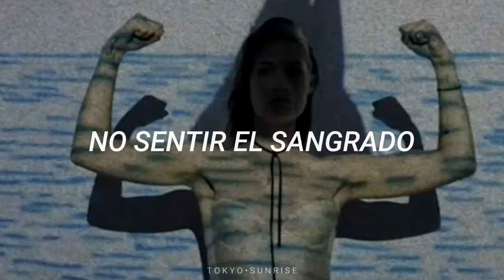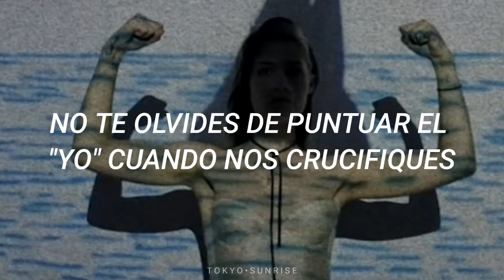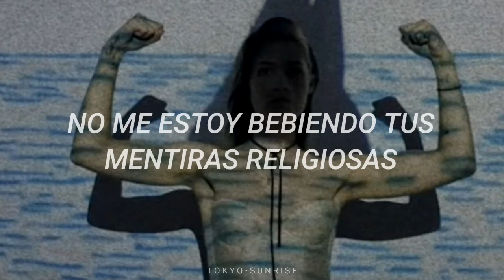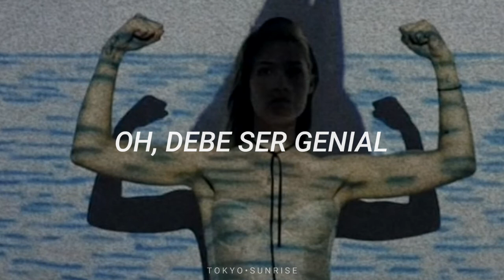Lauren Ruth Ward - Must Be Nice (Sub. Español)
Lauren Ruth Ward - Must Be Nice del álbum VOL. II Subtitulada en Español.

Puedes ver el álbum VOL. II en español completo aquí!

LYRICS
(1, 2, 3)
Must be nice
To be able to choose
What is best for me, and more importantly
What's best for you

Oh yeah, must be nice
To have a supported plan
Why do you think you're always right?
Oh, that's right
You're a straight white man

I said that must be nice
To be assured and calm
You walk right into the room
Everybody takes a seat in your palm
Not me, babe

Shit, ah!

It must be nice
To not feel the bleed
You can't relate, puritan masturbation
You come in your sleep

Oh, to stand when you pee
Oh, why don't you stand up at the border
Instead of power-trippin' minorities

Must be nice
To have all the money in the world
Sad for you, your priorities are warped
You can't even get a girl

Must be nice
To have all the power
Oh, but don't loose the key to the patriarchy
Then you'll just be a coward

Must be nice
To have an education
Don't forget to dot the i
When you crucify us for our lesser situation

To sit back, relax, and follow
If you don't understand what I'm sayin', man
You are the problem

It must be real nice, babe
Must be nice
Oh sweetheart, yeah, it must be fuckin' nice

Oh, I don't mean to patronize the patriarchy
But I'm just sayin', yeah, I'm just singin'
Yeah, I'm singin'

Must be nice
Hey, it must be nice
Oh, it must be nice
It must be nice, yeah

Female is the futuristic way of thinkin'
Don't call me a static or say I'm wishful thinkin'
Ain't drinkin' your Kool-aid of lies
Won't hide or abide by the rules only made for and by rulers, yeah

We fight then we cry
Then we fight, then we cry

Oh, must be nice